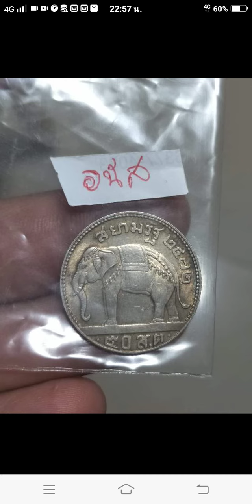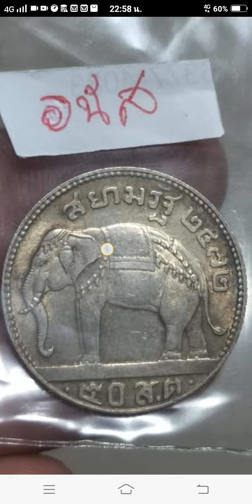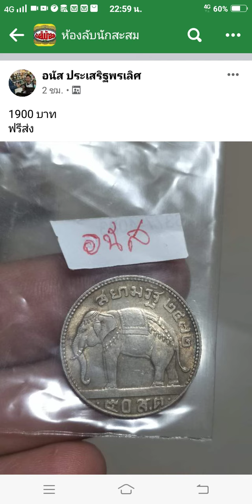เหรียญ 50 ส.ต. ช้างสยามรัฐ ร.7